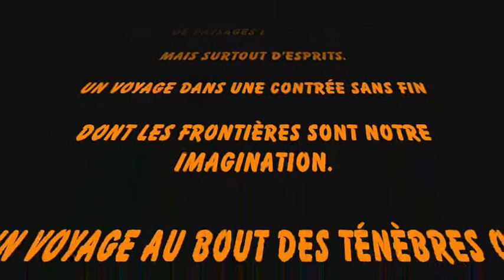Le truc a bulle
Nous sommes transportés dans une autre dimension, une dimension faite non seulement de paysages et de sons, mais surtout desprits.
Un voyage dans une contrée sans fin dont les frontières sont notre imagination.
Un voyage au bout des ténèbres ou il ny a quune destination : La quatrième dimension.

Nitroglade présente: son tout dernier délire !

Un spot complètement déjanté dans un monde parallèle.

" Le truc à bulle "